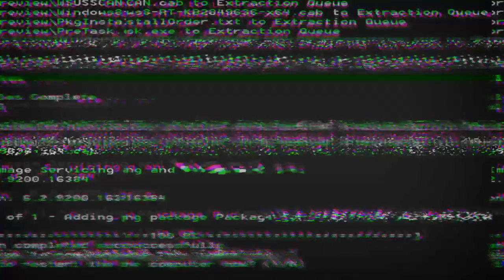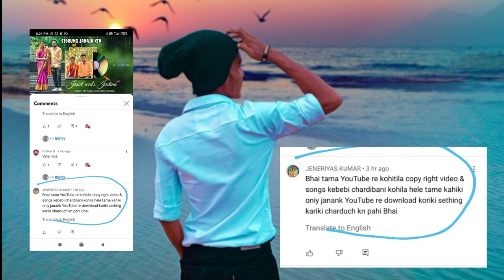soura video // new comments 😇 // 2022 video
Soura YouTuber
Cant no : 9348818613